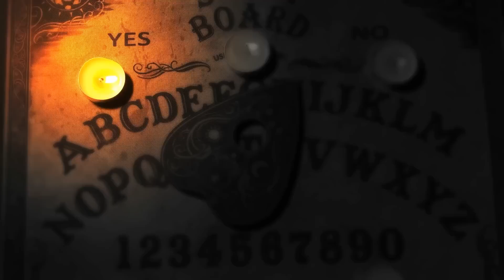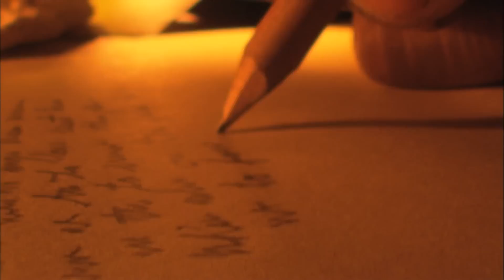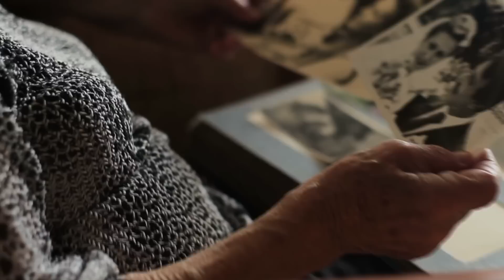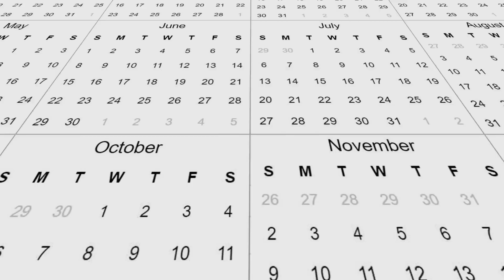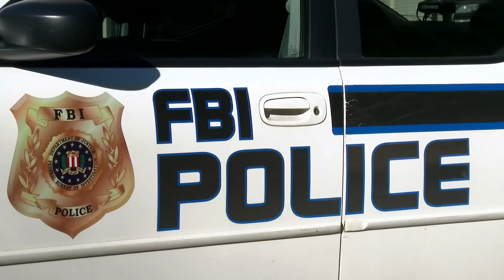¡10 Desconocidos espeluznantes!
Aparecieron como de la nada, eran muertos sin un origen claro o incluso embajadores de mundos extraños. En la historia de la humanidad ha habido decenas de personalidades espeluznantes o misteriosas que aparecieron de repente en la escena de la historia y plantearon algunos enigmas.
Hoy analizamos a 10 de estas personas en este vídeo. Pero antes de empezar, nos gustaría pedirte ayuda. Tus comentarios y opiniones son lo que realmente da vida a nuestro canal. Por eso nos alegramos de todas las contribuciones y, por supuesto, especialmente de las que representan un verdadero valor añadido para todos los espectadores. Si eres suscriptor, recibirás un corazón de nuestra parte por cada contribución como pequeño agradecimiento y anclaremos tu importante contribución en la parte superior, donde será leída en primer lugar por todos. Sólo tienes que asegurarte de que ya estás suscrito, de que te gusta el vídeo y mencionar ambas cosas al principio de tu comentario. Ahora empezamos con la primera personalidad misteriosa y siniestra cuyo nombre nunca se ha hecho público.